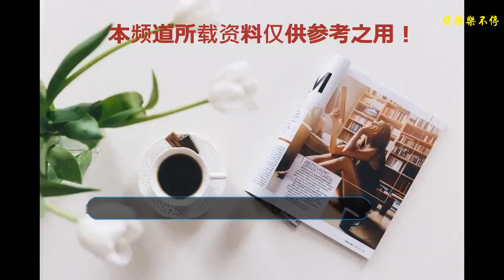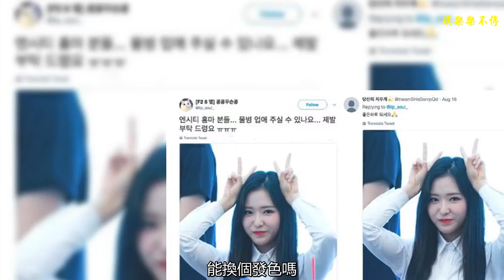粉絲追星哪家強？SM這個男團的粉絲簡直是行業精英……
韓國社
    近距離了解idol們臺前幕后的所有事！
    追星狗的日常，大多數都是刷各種SNS買買專輯，看看綜藝，聽聽演唱會的佛系追星。不過有些粉絲追星是非常有技術含量的精英級別，比如NCT的站姐。
    站姐們除了擁有高級攝影器材，修圖功力也是十分強大。
    接下來讓我們一起欣賞一下NCT站姐們的PS水平~
    西裝外套太花哨？
    純黑色看起來更有氣質吶
    泰榮的紅色蕾絲太妖艷？
    咱手動換成低調性感的黑色
    Ten的亮片外套不好看？
    直接修成日常版
    馬克出門太著急？
    沒關系，讓站姐幫你熨平咯
    領帶擋住了在玹的鎖骨？
    emmm...這樣看起來舒服多了
    背景太搶眼?
    這樣才是最佳
    后面有裁判？
    沒關系，站姐會瞬間移動
    褲子上的涂鴉太花哨了？
    一身白的造型才適合
    各種T恤印花不滿意？
    分分鐘擦成單色的
    燈光師出來我們聊聊？
    為了讓大家欣賞這張臉也是辛苦站姐了
    頭發太長擋眼睛了？
    來來來，站姐幫你修一下
    NCT的站姐修圖在飯圈中也是出了名的，常常有其他粉絲拿照片請站姐修圖
    -站姐站姐，能幫忙把圍巾擦掉嗎
    -好的
    -站姐站姐，能把水瓶去掉嗎？
    -沒問題
    -站姐站姐，能換個發色嗎？
    -當然可以
看來這年頭，沒點技術活都不好意思追星了.